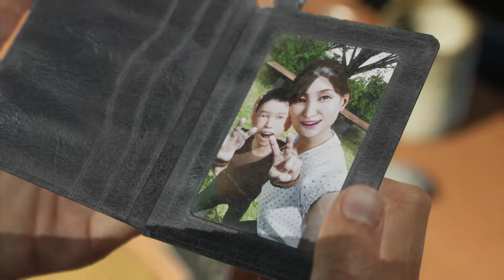Speed running the game until we kill the first Boss ! Ghostwire : Tokyo ! Part: 3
i speed run to the boss cuz i already beat him off the record but then i decided to play the full game for the channel so in this video we catch up to my other save file in the main story the only difference is that the side quests remain off the record ! sorry for the inconvenience !